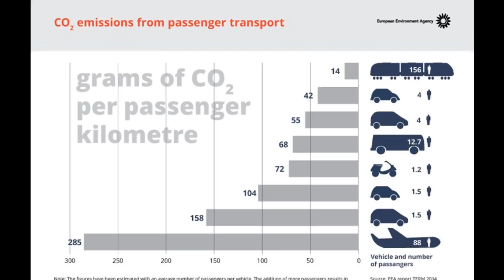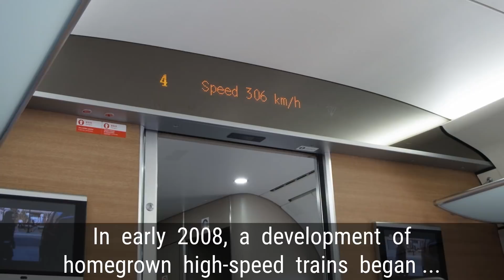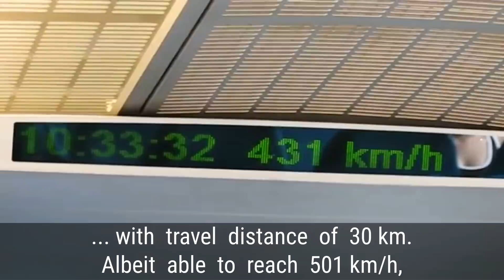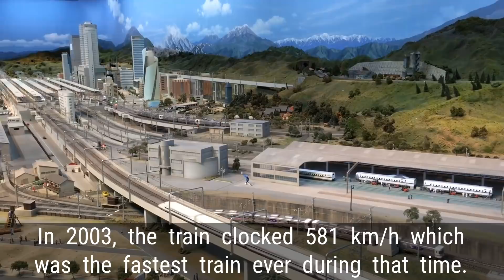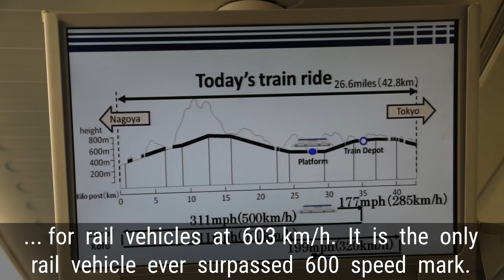10 Fastest Trains in the World | Max speed 603 km/h (375 mph)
Japan fastest maglev train, L0 Series is clear winner with speed of 603 km/h albeit not been commercialized — yet. And looks like the rank of 10 world's fastest trains in 2018 remains unchanged.

Tenth place, 300X.
300X or Class 955 is the Shinkansen trial model introduced in 1992. Six total units were produced by four different vendors with little variations among them. In July 1996, unit 6 which is the last unit managed to clock a staggering 443 km/h (275 mph) in test-running and became Shinkansen’s fastest train record even now.

Nineth place, Transrapid 07;
Germany's transrapid development began in 1969. 19 years later, the seventh generation model registered maximum cruising of 450 km/h (280 mph) along one-year-old Emsland test-run facility. Until today, it remains the fastest rail record in Germany.

Eighth place, CRH380A.
China relied on foreign trains for their first generation fleet. However, they have craziest long rail viaduct all over. In early 2008, a development of homegrown high-speed trains began with a target of commercial speed of 380 km/h. On December 3rd, 2010; the train reached 486.1 km/h (302 mph) during 220 km test-run.

Seventh place, CRH380BL.
Derived from Germany's Siemens Velaro, 100 units of CRH380BL were built locally by China Northern Railways Company. During a subsequent test on January 10th, 2011; these trainsets broke China’s own record of 487.3 km/h (303 mph); that’s about 1.2 km/h faster.

Sixth place, Transrapid SMT.
The only commercial version of Transrapid train began its operation between Shanghai International Airport and Longyang Road Station with travel distance of 30 km. Albeit able to reach 501 km/h (311 mph), the daily operating speed is capped at 431 km/h (268 mph) which was already the fastest commercial speed during that time.

Fifth place, TGV Atlantique.
TGV Atlantique is the 2nd TGV model introduced by Alstrom in 1989 for France high-speed rail service. On 18th May, TGV Atlantique trainset 308 cruised along LGV Atlantique railway line with peak of 515.3 km/h (320 mph). It was the fastest commercial train model on the planet.

Forth place, ML-500.
Miyazaki test track was built at the length of 7 km with monorail track upon opening in 1977, but changed to U-shape in late 1980. The first trial train model, ML-500, was built specifically to become the first ever train to break 500km/h (311 mph) speed mark.

Third Place, TGV POS.
A series of test runs were conducted on the LGV Est prior to its June 2007 opening using a specially modified train. On April 3rd 2007, top speed of 574.8 km/h (357 mph) was reached, making it the fastest wheeled train on the planet.

Second Place, MLX01.
Yamanashi test track is the third generation track specifically for testing maglev train at the length of 43 km. Upon its completion, MLX01 trains were introduced in 1997. In 2003, the train clocked at crazy 581 km/h (361 mph).

First Place, L0 Series.
When the MLX01 service was terminated in 2011, JR Central, the body which governs Japan research in train introduced a new train model called L0 Series. L0 Series was shown to public in November 2012. On April 21st, 2015; a seven-car train set a new land speed record for rail vehicles at bizarre 603 km/h (375 mph). It is the only rail vehicle ever surpassed 600 speed mark.